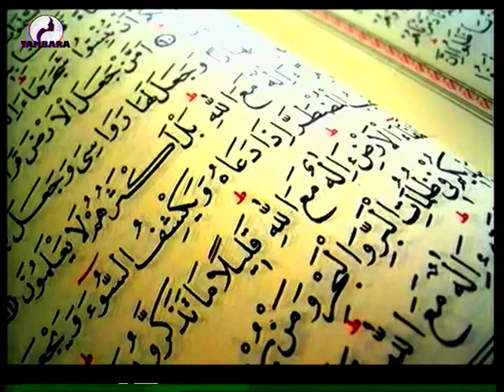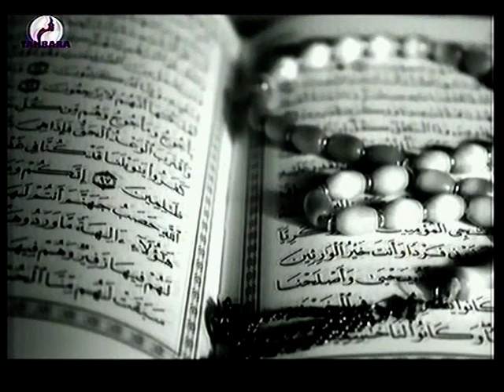PRECHE ALARAMA ABDOUL KABIR du 20 Aout 2021 sur la télévision TABARA,le miroir de la femme Niamey Ni